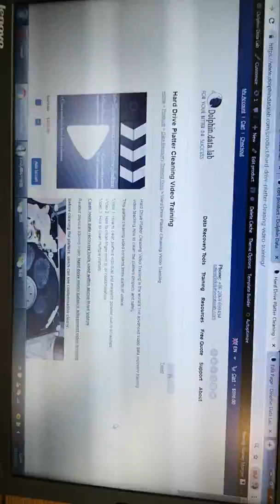HDD Platter Cleaning Power Suite